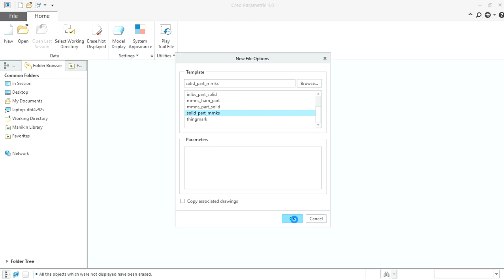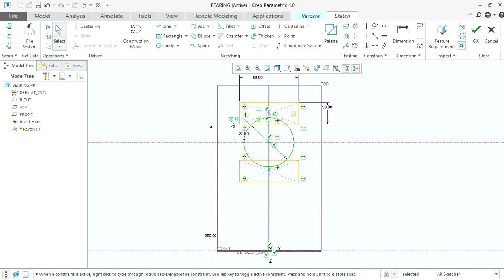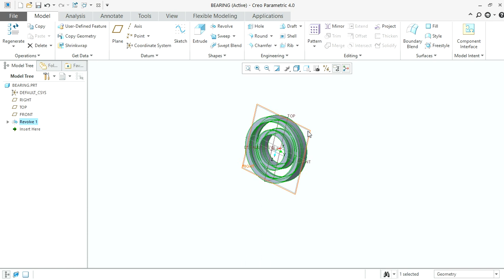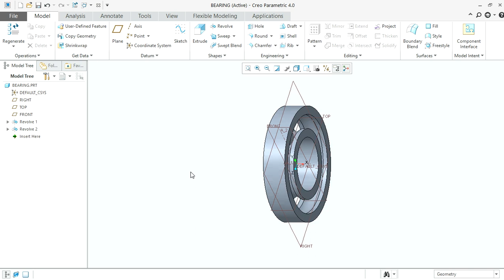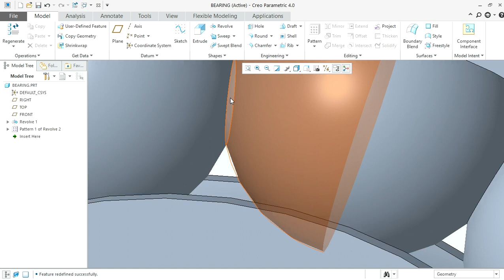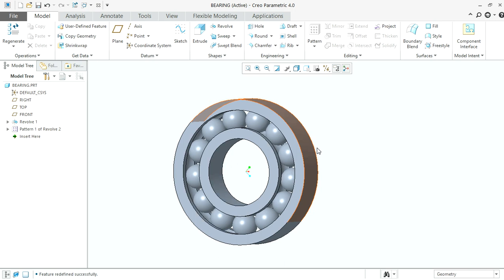How to make a BALL BEARING in CREO PARAMETRIC 4.0.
This video is about a BEARING PART which is used in AUTOMOBILES and many other machines for connecting to shafts to transfer the torque.